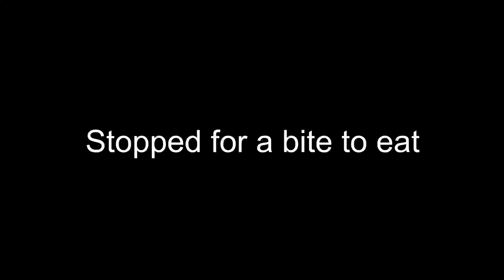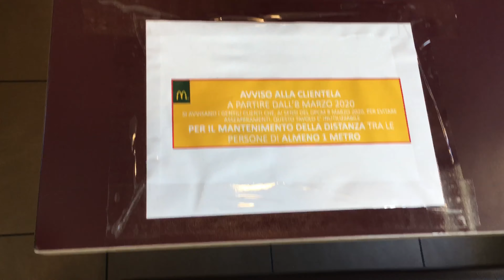Sicily 🇮🇹 Capo d’Orlando, Etna, Catania, Milazzo | 4K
If you liked this video, why not donate to help the channel grow :)

SanDisk Micro SD Card
Anker Powerbank
Camera Backpack